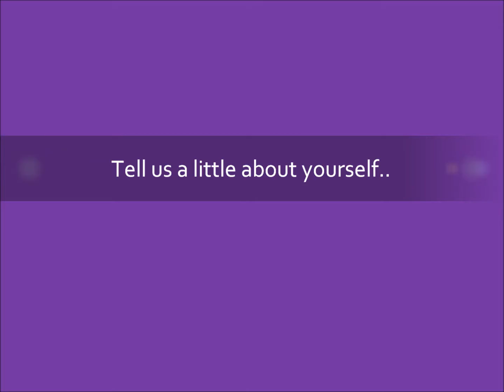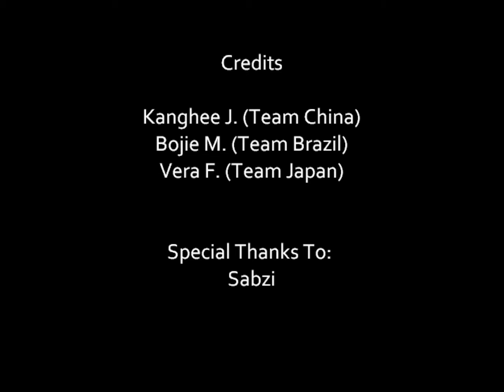The Road to the Global Showdown: Meet the Ambassadors of GBCC2011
Meet Some of the Global Business Case Competition 2011 Ambassadors!!!

Thank you to the GBCC Mangers for time spent and Alex Diaz for the hours put in making the video!

Music Instrumentals (not in order):
Sabzi- Lucky Chance Riddim, Joe Metro, Connect For, HI Riddim